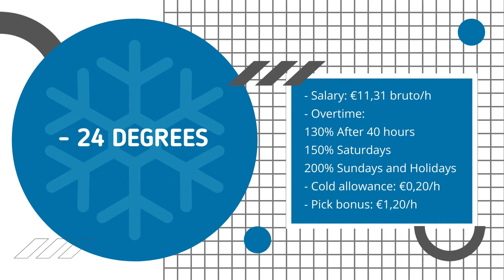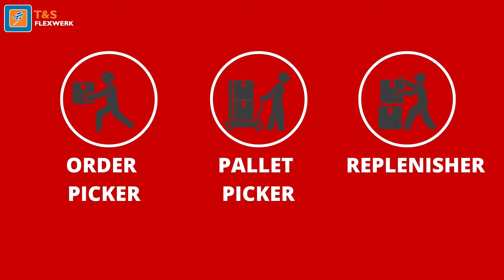Working at XPO Freezer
Do you want to know how it is to work in -24? Have a look and join our team!